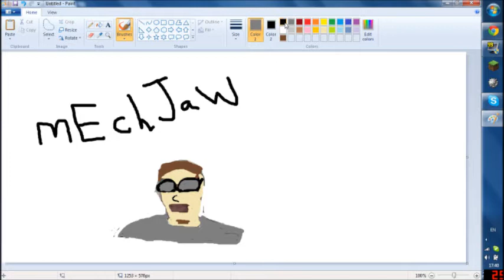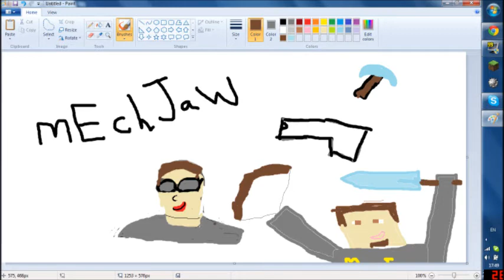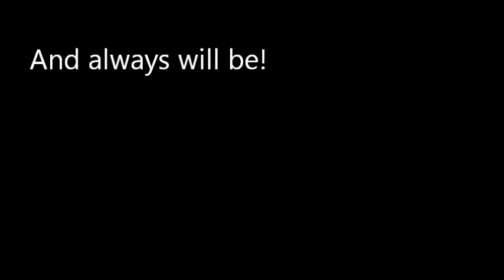Mechjaws Tribute! (Made by Nessie404 of SuperXtreme8)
THIS IS SO AMAZING! This put a HUGE smile on my face when I watched it!

GO TO HIS CHANNEL and give him some love!

Maybe this will open up the window for some more fanart! It really made my day honestly! Thank you again Nessie!